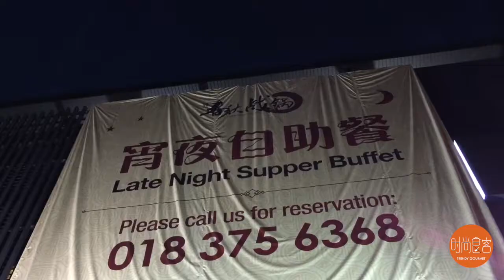Chunciou Hotpot Malaysia: New 啦啦粥底!